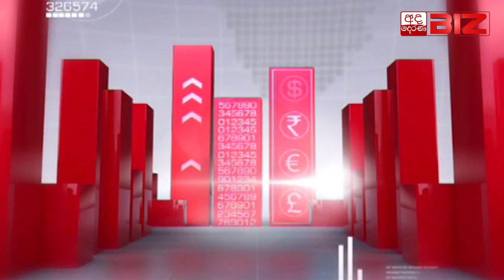Nalin Wijethilake at Ada Derana Biz 24